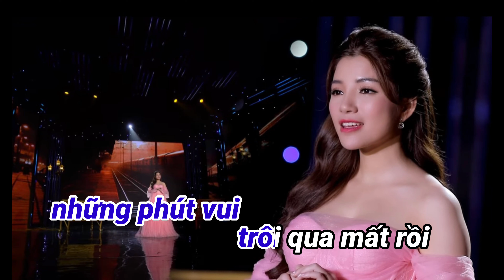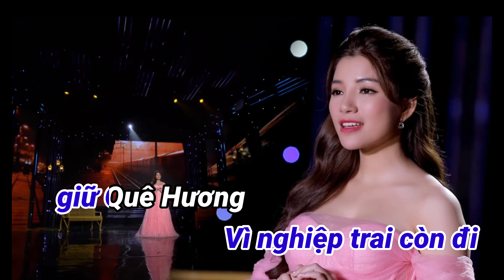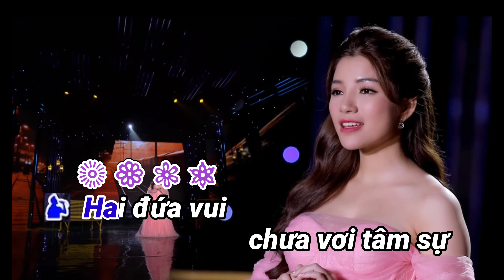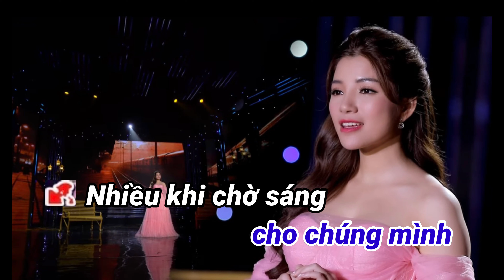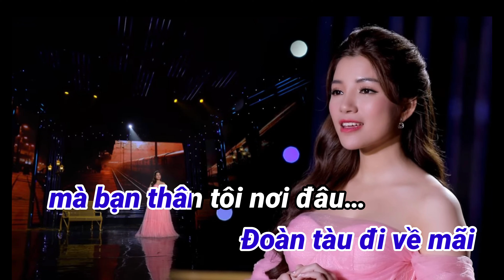KARAOKE HAI MÙA MƯA Thiếu Giọng Nữ- Hát Với Trạng Lê/ Hát Với Như Hoa ( Thần Tượng Bolero 2019)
Karaoke HAI MÙA MƯA.
| Thiếu Giọng Nữ _ Hát Với Trạng Lê/ Hát Với Như Hoa.
Composer: Lê Minh Bằng
Singer: Như Hoa ( Thần tượng Bolero 2019)
Produced by: Như Hoa Official

Đây là kênh You Tobe chính thức của Ca sĩ Như Hoa Official.
Cảm ơn các bạn đã quan tâm theo dõi kênh ca nhạc của Như Hoa. Chúc quý vị có những giây phút nghe nhạc thật thư giãn!

Copyright by Như Hoa Official do not reup